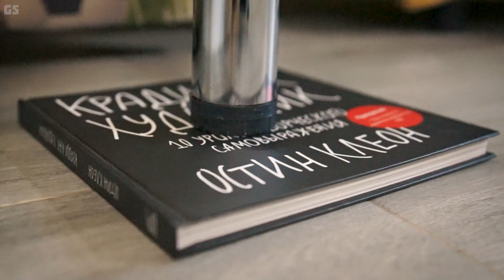Не дарите бабам АЙФОНЫ!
Если ссылка на открывается, отключите AdBlock

Гвозди №829. Не дарите на новый год бабам айфоны, сначала посоветуйтесь с другом. Айфон или лучший друг? Мужики решают, что подарить женам на новый год. Лучший подарок для жены по мнению мужа. Поссорился с другом из-за Iphone. Что подарить девушке на новый год. Секреты мужской дружбы, психология дружбы.
Новый прикол про Новый год от "ГвоздиShow". Как мужики выбирают подарки для девушек. Приколы про дружбу и семейные отношения от Гвозди шоу. Иркутск.

Прикольные моменты:
00:00 Начало
00:34 Друг показал свой подарок на новый год
01:16 Iphone или лучший друг
02:03 Что жены обычно дарят мужьям на новый год
02:57 Идеальный вариант вложения денег
03:28 Лучшие друзья